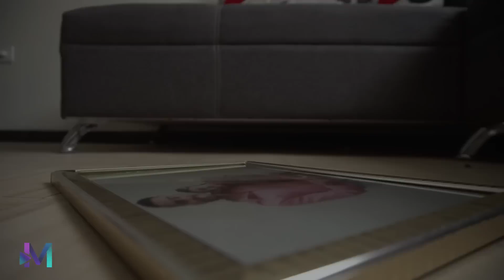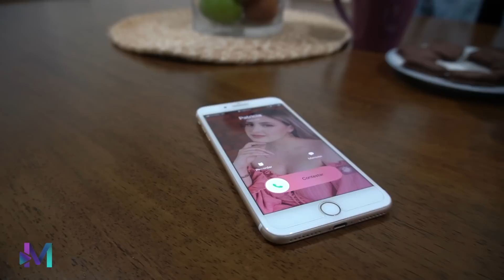Este hombre se enteró que no podía tener hijos después de los XV Años de su hija